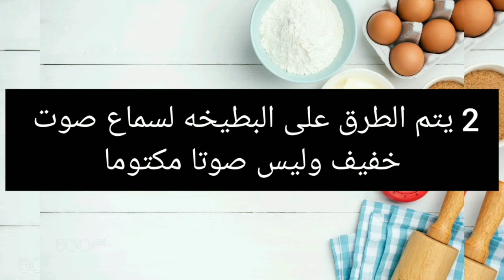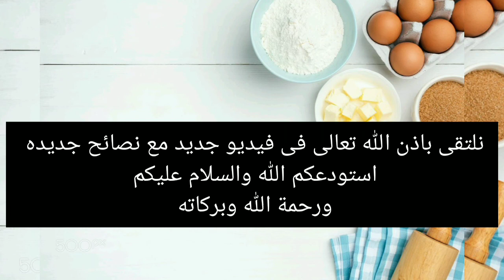لو عاوزه تختاري بطيخه حمرا ومسكره لازم تشوفى الفيديو ده علشان تاكلي احلى بطيخ